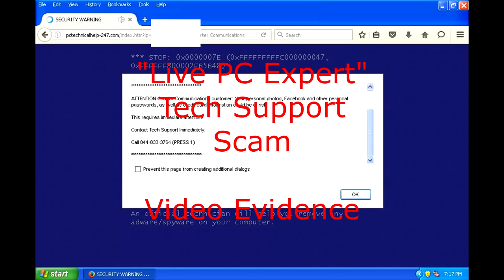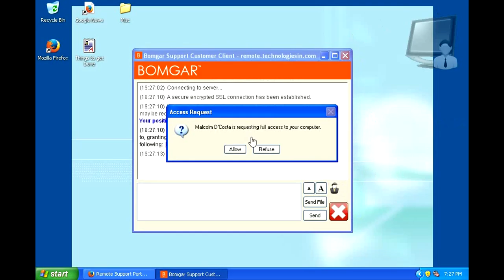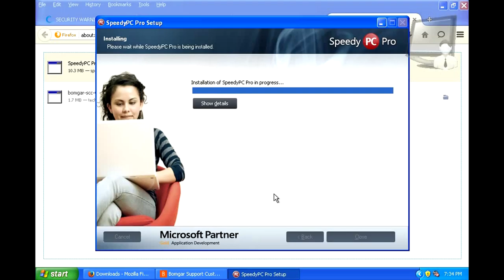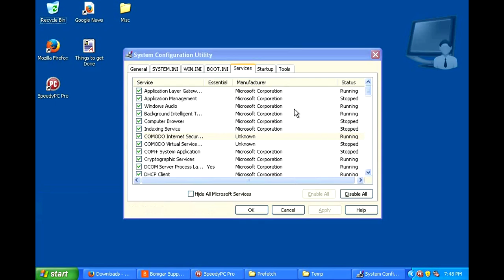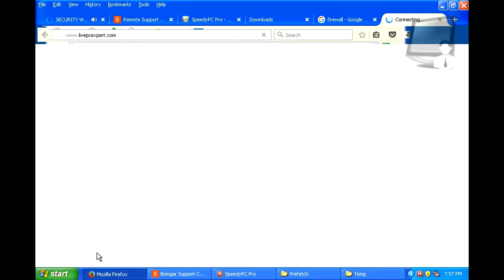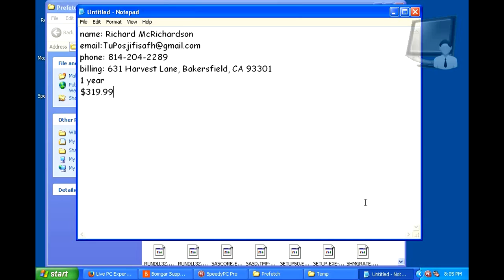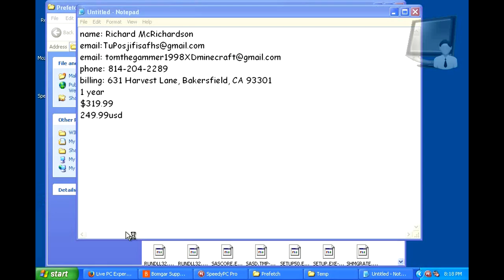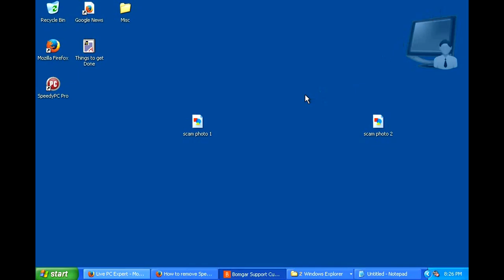"Live PC Expert" tech support scam | Featuring ScammerRevolts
This tech support scammer installed adware and malware on my computer with the software "SpeedyPCPro" which generates fake errors that are wrong with your computer. This is a clean vm and there was nothing wrong. Then she tried to tell me that the windows prefetch folder contained "infections" Then she lied and said that the unknown service we did not know who manufactured it, when literally it said Comodo Internet Security right next to it then she also did the usual scam that those disabled services are not supposed to be disabled. She said I had no firewall which was a lie.

Date of Scam: 4/18/16

Time Stamps:
SpeedyPCPro comes up with fake information: 24:29
She tells me the files in prefetch files are "infections": 25:23
She moves on to the msconfig scam, she lies and says that the unknown service running on my computer may be an infection or virus, when really if you look it's says "Comodo Internet Security", then she says "We don't know what exactly this service is running on your computer": 27:10
We confront her: 01:04:52

Information I have on this company:
The people I talked to: (These are there fake names)
Malcolm D'Costa
Ankitel: (The "Technican")

Toll Free number provider:
Twilio Inc

The other number:
Teleglobe International Corp

The other other number:
Verizon

Admin Name: iN Technologies
Admin Organization: iN Technologies
Admin Street: 3800 Paramount Parkway
Admin Street: Suite 130
Admin City: Morrisville
Admin State/Province: North Carolina
Admin Postal Code: 27560
Admin Country: US

IP:

Bomgar Support Key: 2921607

All and All I hope the info above helps someone, and I have reported this scam company, and if you would like to report them as well feel free. You may do as you please with this information.